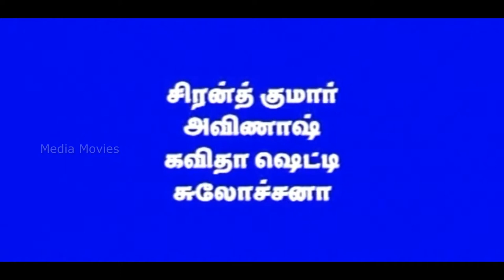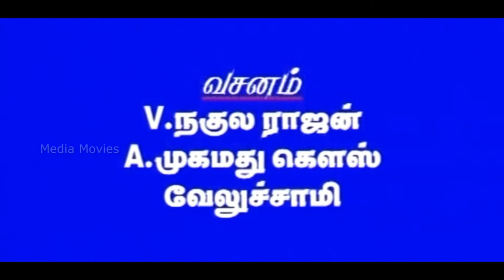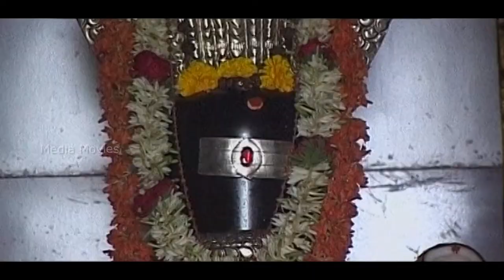Sri Jagadguru Renukacharya Magimai | Parameshwara , Sudha Rani | Tamil devotional Scene ..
Produced by         :         Rudra Prakash

Directed by           :          Omkar

Starring                 :          Parameshwara
                                          Sudha Rani
                                          Pradip

Singers                 :          Raja
                                         Murali
                                         Gopi

Story by               :          Omkar

Production
Company                :        Sri Renuka Production

01 Om Namah Shivaya                :          2:00
02 Mahamuni Agathiyar              :         26:08
03 Yaruku Yaru Thunai Yenru      :        51:39
04 Lingathil Jagam                       :       1:04:38
05 Ulagam Potruthe                      :       1:36:26
06 Brahma Murari                          :      1:58:41